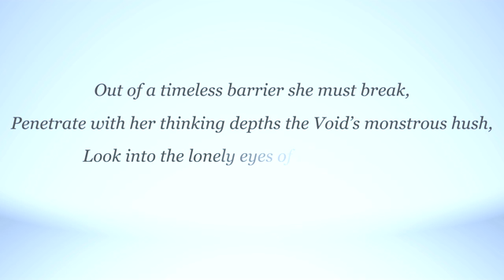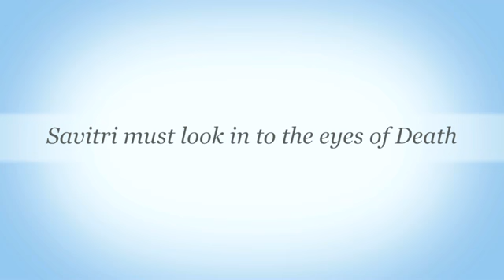Savitri, Stanza by Stanza - The Issue - 3.15